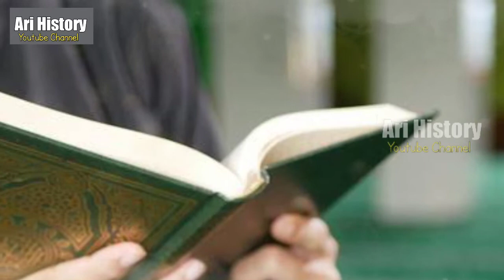MENGGEGERKAN.Youtuber Delfan charies Kejutkan Publik Lantaran Pernah Hina Nabi Muhammad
Jakarta Seorang Youtuber, Delfano Charies yang baru-baru ini membuat publik terkejut karena pernikahannya dengan seorang selebgram asal Bandung, Namira Mamora. Namun sebelum menikahi Namira, Delfano memutuskan untuk mualaf terlebih dahulu.

Keputusan mualaf bukan karena Namira semata, namun lebih dalam lagi terdapat perjalanan spiritual yang berat dialami Delfano mulai dari menghindari mempelajari agama Islam sampai membenci nabi Muhammad SAW.

“Sebel, karena dulu (sebelum mualaf) aku benci banget sama Islam, bahkan dulu orang yang selalu aku hina Nabi Muhammad SAW, itu selalu aku hina setiap saat,” ucap Delfano

YUKK IKUTAN NONTON SAMPAI HABIS!!!

SEMUA VIDEO DAN GAMBAR HANYA ILUSTRASI